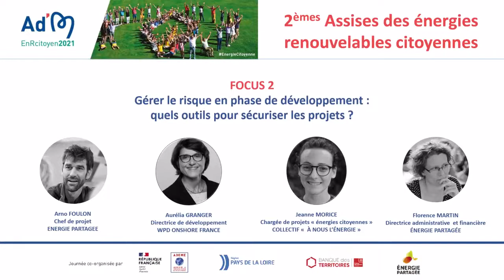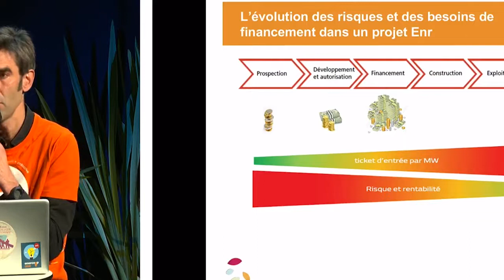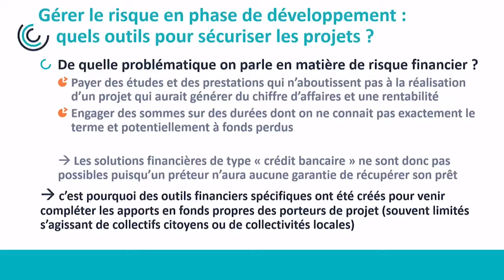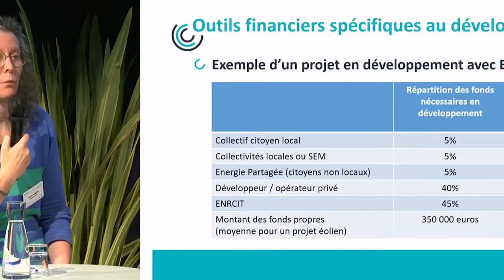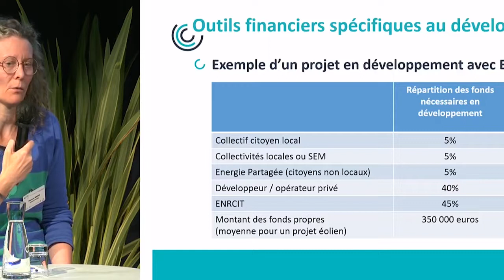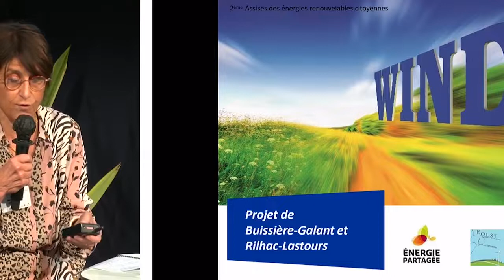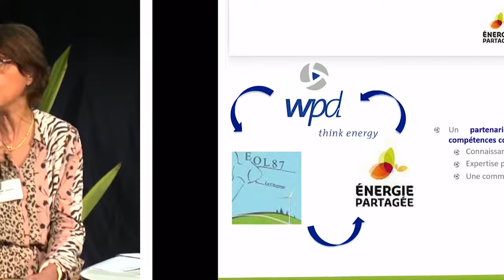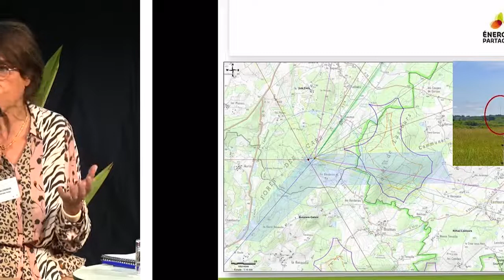Gérer le risque en phase de développement : quels outils pour sécuriser les projets ?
- Arno Foulon, Chef de projet Énergie Partagée,
- Florence Martin, Directrice administrative et financière Energie Partagée,
- Aurélia Granger, Directrice de Développement, WPD Onshore France
- Jeanne Morice, Chargée de projet « énergies citoyennes », collectif « À Nous l’Énergie»
se prêtent la parole pour aborder les risques en phase de développement des projets et les outils à disposition des porteurs de projets pour les minimiser.